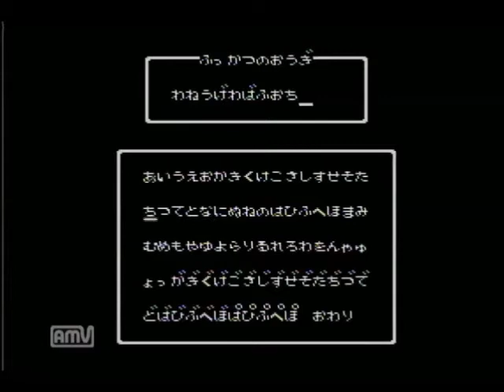【おもしろ】FC 飛龍の拳Ⅱ ドラゴンの翼【の殿堂】第3夜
2015/11/28　初投稿。神ゲーです。
以下、当時の詳細文ママ。
みんなが大好き！今も尚、子供たちに夢を与え続ける
あの超絶大人気メーカーの２大代表作シリーズの一角
飛龍の拳が登場だ！！

心眼バトル、拳法、セ○ントセ○ヤを意識しまくった鎧など、当時のボーイたち
垂涎の内容盛り沢山！

RPGと付けば何でも売れた時代合わせたのかどうか良くわからないアニメRPGモードや
誰でも簡単に遊ぶことができるチビッコモードなど１本で何種類ものゲームモード
が遊べてしまうのだ！

ネタ抜きに素晴らしいBGMにも注目。

1988年：カルチャーブレーン　価格：5,500円
子供の頃にプレイしていましたが、たぶん最後までやっていないと思います。